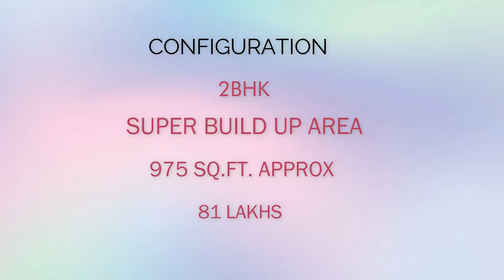2BHK/MIRA ROAD/SWARNA COMPLEX MIRA ROAD MUMBAI/2BHK/RESALE/PROPERTY PLAZA BIKASH BARNWAL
2BHK/MIRA ROAD/SWARNA COMPLEX MIRA ROAD MUMBAI/2BHK/RESALE/PROPERTY PLAZA BIKASH BARNWAL

1. Click below link to know Project details.
2. Click below link to know pricing and location details.
3. Click below link to Talk with Authorized Person.

ADDRESS: -
UNIQUE GARDEN KANAKIA MIRA ROAD EAST

 EACH FLOOR 4 FLAT LIFT 2 STAIRCASE 1
 MIDDLE FLOOR FLAT
 OC BMC WATER RECEIVED
 GS PIPE LINE AVAILABLE
 CONSTRUCTION UNDER 7 YEAR
 RESIDENTAL STARTS FROM 1ST LEVEL

ALL BANK LOAN APPROVED LIKE SBI ,HDFC, LIC AXIS ETC .

INVENTORY:-
2 BHK
 SUPER BUILD UP AREA: - 975 SQ.FT. APPROX .

AMNITIES
 GARDEN
 OPEN PARKING
    OPEN  AMPHITHEATER
   OPEN STAGE

CONEECTIVITY:-

2 MIN  TO 5 MINS
KANAKIA POLICE STATION , SEVEN ELEVEN SCHOOL ,RBK SCHOOL , RAHUL INTERNATIONAL SCHOOL ,  L.R. TIWARI  ENGINEERING COLLAGE , GALAXY HOSPITAL ,SUVARNA HOSPITAL, SHREE MULTISPECIALTY  HOSPITAL , VEGETABLE MARKET , SUPER MARKET ,KOTAK  MAHINRA BANK, BANK OF BARODA ,  GCC CLUB, THE BON BON CLUB .

10 MINS TO 25  MINS
MIRA ROAD STATION, KASHI  MIRA, GHODBUNDER ROAD , DAHISAR CHECK NAKA ,  THAKUR MALL , BIG BAZZAR ,SEVEN ELEVEN CLUB , MAXUS MALL & CINEMAS , RASSAZ MALL & MULTIPLEX .

30 MINS TO 1 HOUR:-
GORAI BEACH , ESSEL WORLD , PAGODA , WATER KINGDOM , SURAJ WATER PARK , INTERNATIONAL AIRPORT ,  BANDRA KURLA COMPLEX(BKC), MINDSPACE  IT PARK .

2 HOURS:-
GIRGAON CHOWPATTY ,MARINE DRIVE , LAMINGTON  MARKET , GATE WAY OF INDIA ,VASAI FORT , JUHU BEACH , VARSOVA BEACH ,  SIDDHI VINAYAK , HAJI ALI DARGAH , MAHALAXMI TEMPLE , BANDRA WORLI SEA LINK, NARIMAN POINT

 About us :-

 Video Source by Filmora